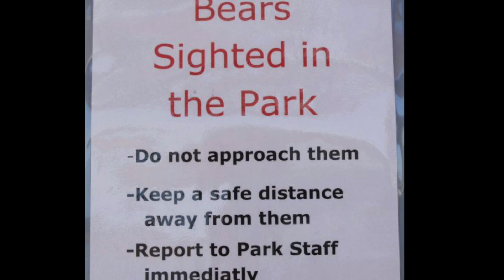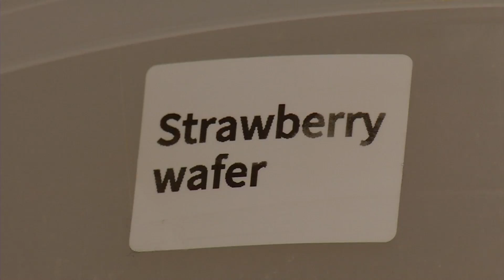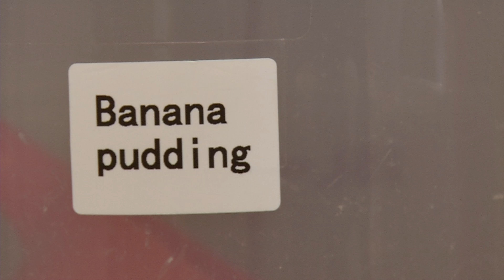CCX News May 18, 2021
News

Black Bear Sightings at Elm Creek Park Reserve

Brooklyn Park Shooting Investigation

Police Union Response to Brooklyn Center Police Reform Plan

New Maple Grove Police Hires

Takeout Tuesday: Redmon’s Popcorn Shop in New Hope